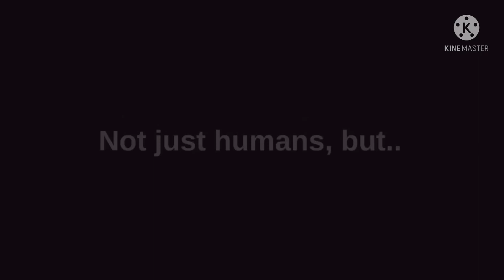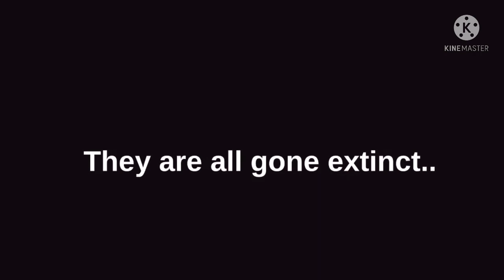🤰✨ My Son’s Father is the last pure-breed Vampire 🧛‍♂️ 🩸 || GachaLife MiniMovie || GLMM